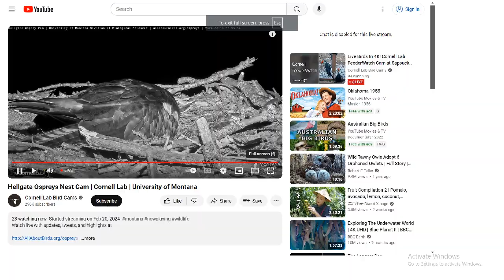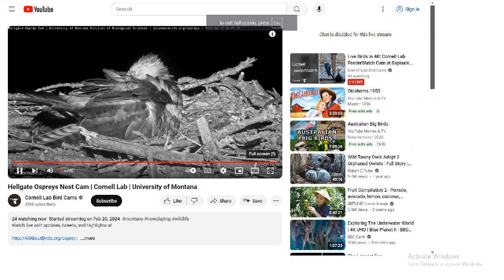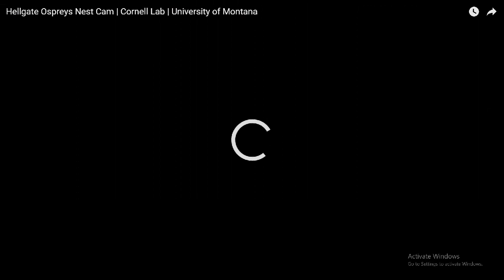Hellgate Ospreys 06/10/2024 05:18